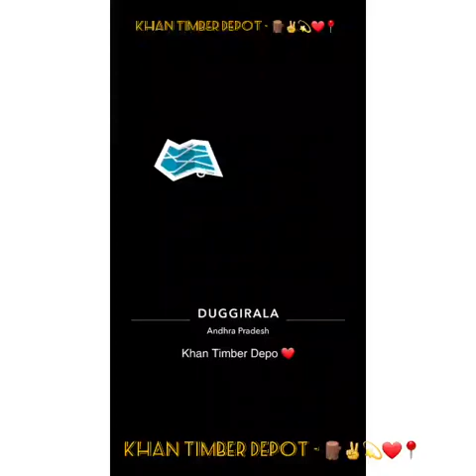khan timber depot cum saw mill. Duggirala.cell.no.9441692611